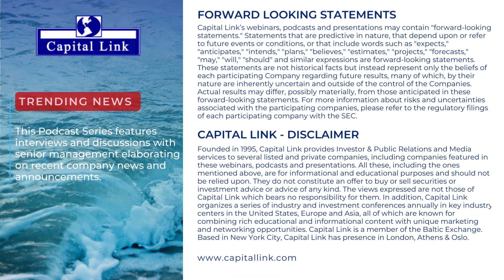Pyxis Tankers, CEO Interview on Company Performance, Strategy & Product Tanker Sector Outlook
Mr. Eddie Valentis, Chairman & CEO of Pyxis Tankers Inc. (NASDAQ:PXS)

Trending News
This Podcasts Series features interviews and discussions with senior management elaborating on recent company news and announcements.

ABOUT PXS
The Company currently owns a modern fleet of five MR tankers engaged in seaborne transportation of refined petroleum products and other bulk liquids. The Company is focused on growing its fleet of medium range product tankers, which provide operational flexibility and enhanced earnings potential due to their “eco” features and modifications. The Company is positioned to opportunistically expand and maximize its fleet due to competitive cost structure, strong customer relationships and an experienced management team whose interests are aligned with those of its shareholders.